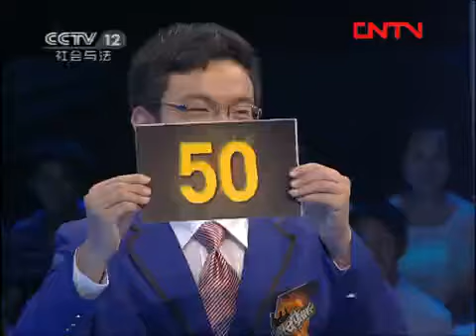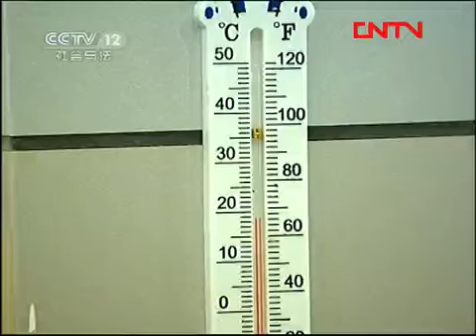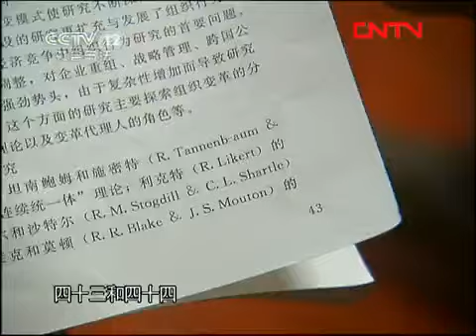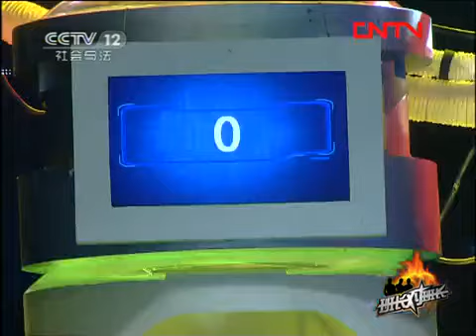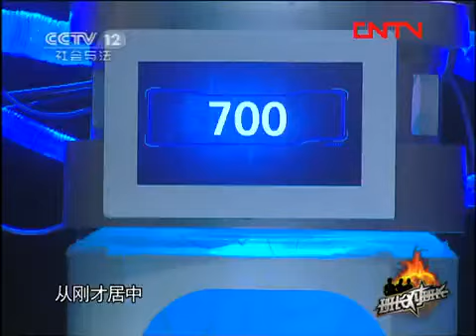20110817 班长对班长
《班长对班长》是中央电视台CCTV12(社会与法频道)全新推出的一档青少年励志·益智·普法节目。充分利用电视传播的优势在青少年中间开展普法宣传教育的活动，从而在上掀起学法、懂法、用法的热潮：通过法律基本常识的普及，以增强青少年的的法制观念、提高法律素质；通过一些实用法律手段的传授和法律意识的培养，最大限度地预防和减少青少年犯罪，并有效地避免青少年受到各种伤害；通过一些鲜活案例的呈现与分析，锻炼并提高青少年在各类社会关系中的应变和处理能力，促进青少年的健康成长。节目将以心理、团队合作、法律知识的多重考量为获胜标准；以新颖、趣味、参与感强的题目类型和新奇独特的答题规则为形态，使节目悬念迭出，更具竞争力。在寓教于乐中对中学生进行法律常识、法律知识的普及。 　《班长对班长》全国共邀请27所高中参加。每期节目时长60分钟。每期节目将有3所学校，各派3名高一学生，就与学生相关的法律常识和法律知识，在演播室进行答题竞赛。竞赛分为初赛，复赛，半决赛和总决赛。采用晋级的方式，通过4个阶段18场的比赛，决出最后的冠军队。每个参赛团队均会获得不同程度的奖励。